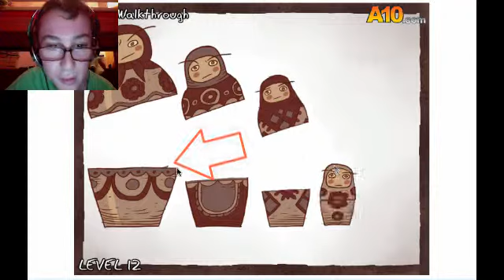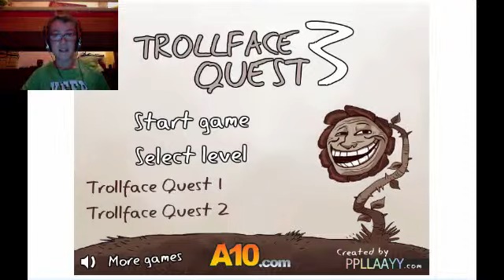il ritorno della faccia maledetta - trollface quest 3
non volevo farla pero ero costretto a finire la serie dei 4 trollface quest. cq se vi e piaciucita l'intro la faro solo nelle occosioni speciali. iscrivetevi e lasciate un mi piace :)

PS : il primo trollface quest si intitola " la faccia del diavolo : trollface quest 1"